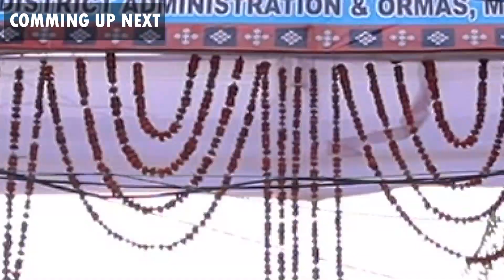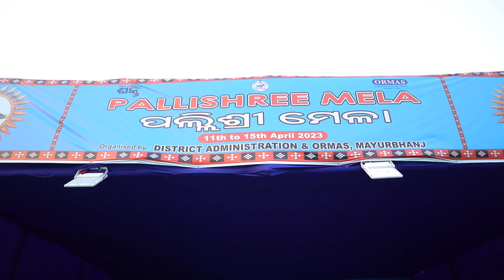ପଲ୍ଲିଶ୍ରୀ ମେଳା ବାରିପଦା 2023 Food Tour | 1000+ Types Of Food | Indian Food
Location- Chau Padia ,Baripada,Mayurbhanj,Odisha

Hey guys. In this channel you will find variety of food along with some interesting stories behind the making of your favourite street food .